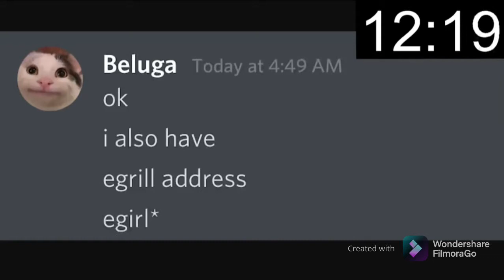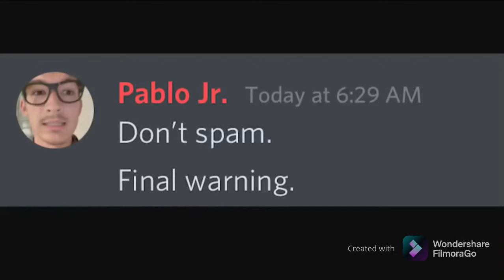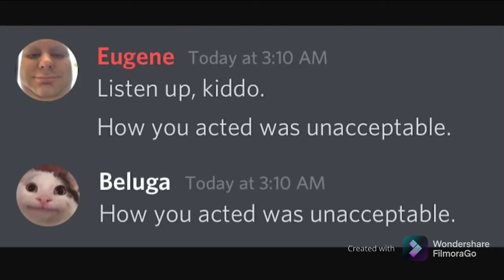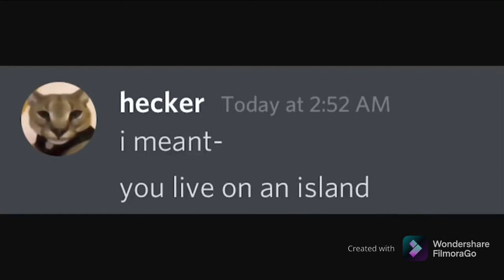Beluga Music - Forget Me Not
This one plays in serious moments or convincing